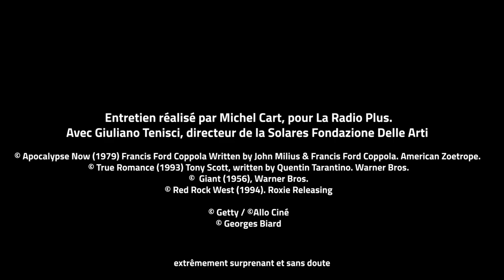Expo-photo temporaire à la Maison des Arts du Léman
L'exposition-photo de Dennis Hopper, en collaboration avec la Solares Fondazione delle Arti. 35 photos des années 60' à voir gratuitement du mardi au samedi de 13h30 à 18h30 au à la galerie de l'Etrave, Théâtre M. Novarina. Thonon.